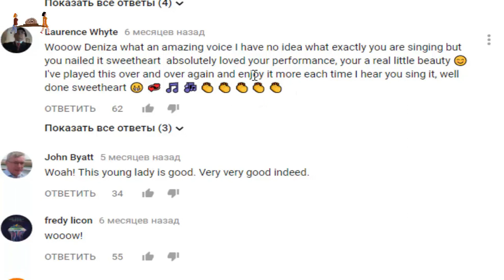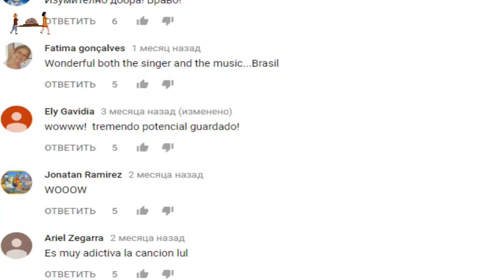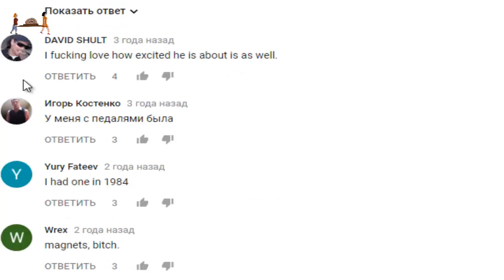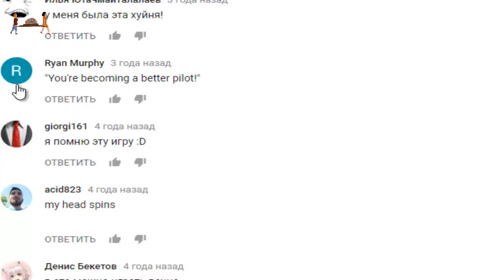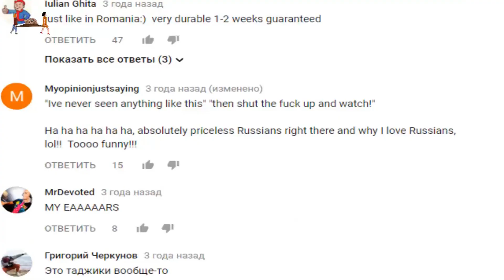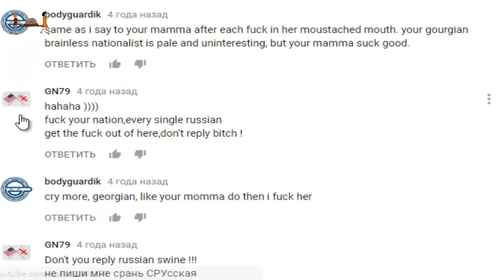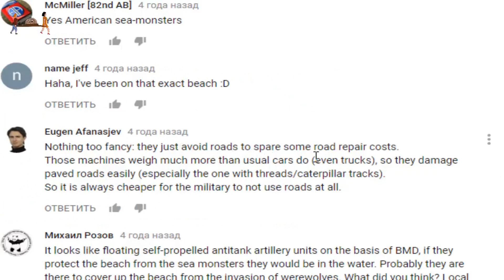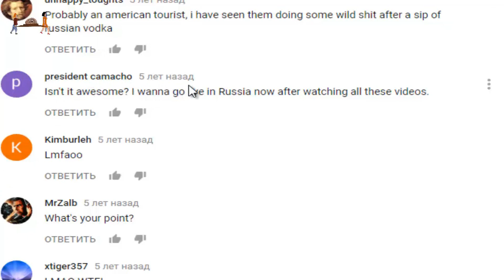КОММЕНТАРИИ ИНОСТРАНЦЕВ О РОССИИ. АМЕРИКАНЦЫ О РОССИИ старый выпуск